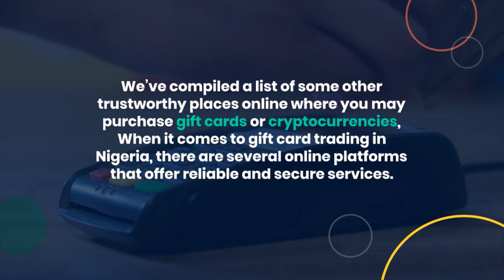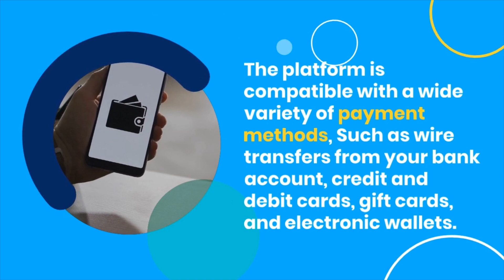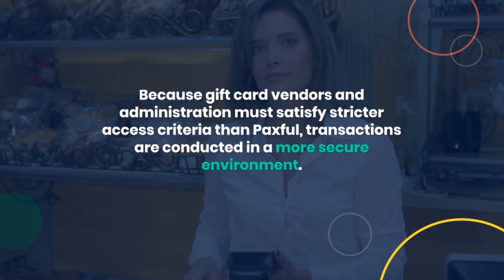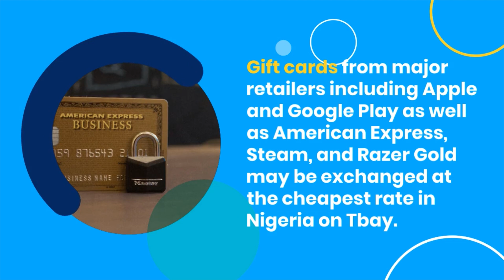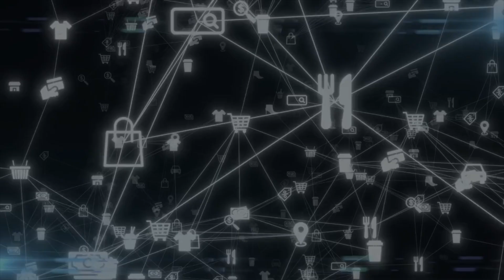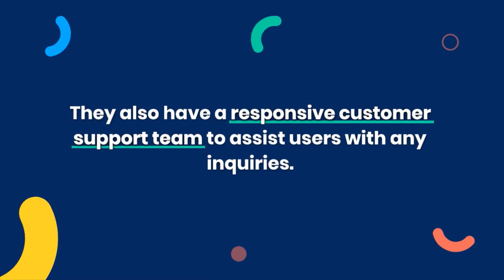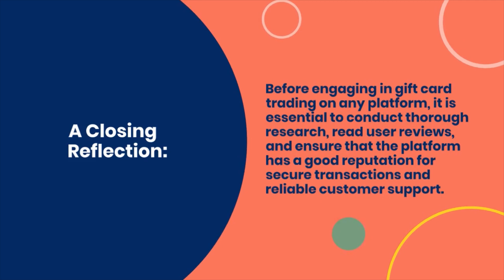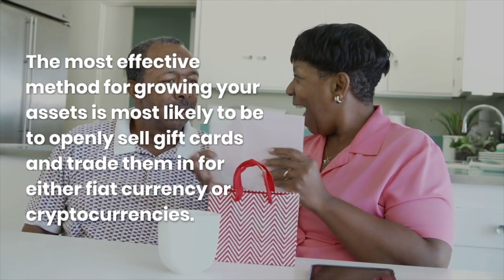Top 6 Best Online Platforms For Gift Card Trading In Nigeria (Amazon, iTunes, Google Play etc)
Welcome to this video about the top 6 Best Online Platforms For GiftCard Trading In Nigeria, via Afrokonnect.

Traders in Nigeria can visit certain websites to sell their gift cards in return for cash or other digital assets on those platforms.

In return for fiat currency or cryptocurrency, users of these sites can buy gift cards at a discount.

We've compiled a list of some other trustworthy places online where you may purchase gift cards or cryptocurrencies,

When it comes to gift card trading in Nigeria, there are several online platforms that offer reliable and secure services.

These platforms allow individuals to buy, sell, or exchange gift cards,

Providing a convenient way to convert unused or unwanted gift cards into cash or other forms of value.

The following is a list of online marketplaces in Nigeria where you may swap your gift card for cash in exchange